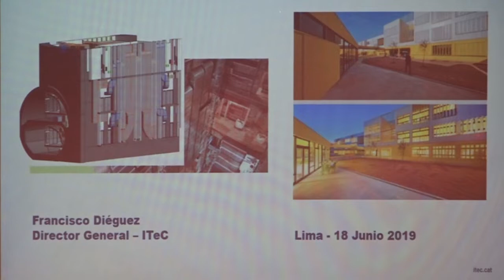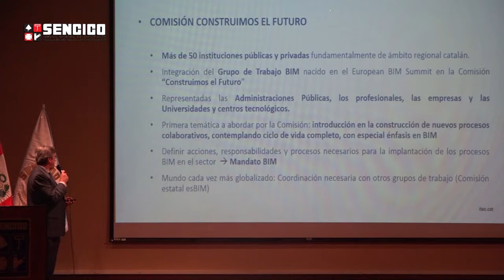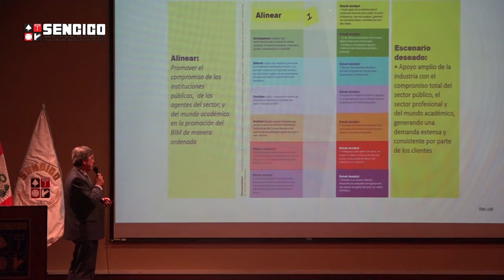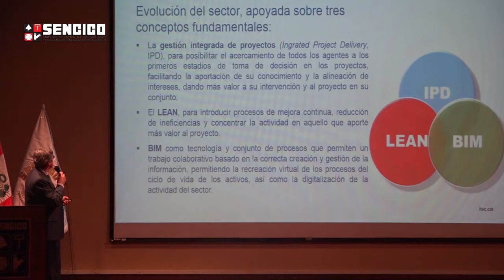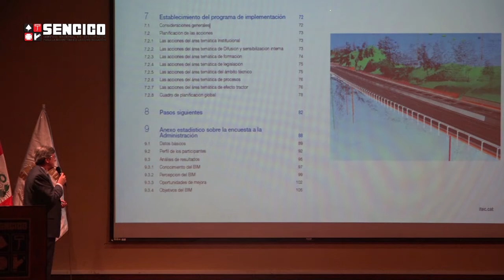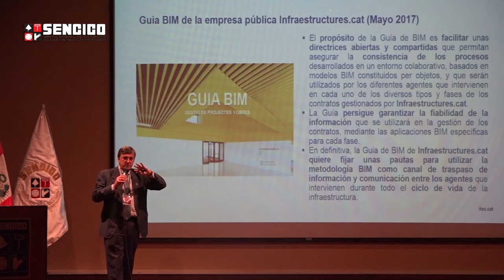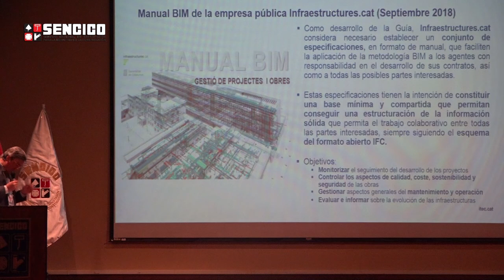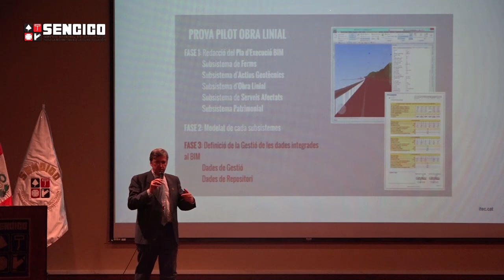¿Cómo ha sido el proceso de implantación del BIM en Cataluña?, por el Ing. Francisco Diéguez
En esta ponencia, el Ing. Diéguez nos explica cómo ha sido el proceso de implantación del BIM en Cataluña, España, de acuerdo a su experiencia:
0:40 El libro blanco sobre la definición estratégica de implementación del BIM en la Generalitat de Catalunya (conceptos generales a nivel gobierno).
33:46 Guía y manual de implantación BIM: el caso de Infraestructures.cat (entidad gestora de la obra pública en Cataluña)

Esta presentación se realizó en el Seminario Internacional BIM 2019 en Lima, Perú, el  18 y 19 de junio en el Auditorio Principal de Sencico.